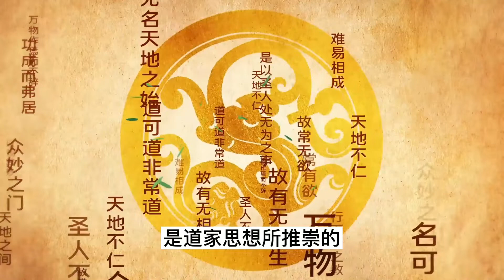最成功的人和最失败的人，都有这一个共同点，读懂庄子读懂人生【小播读书】